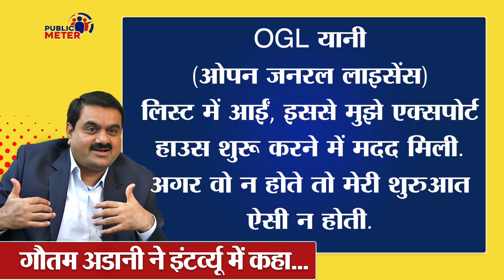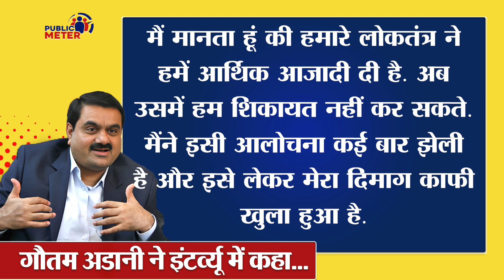PM Modi ने Gautam Adani की कितनी मदद की जवाब सुनिए | Gautam Adani Interview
When Gautam Adani was asked how much the Modi government helped his business grow, Gautam Adani replied that the policies of the previous governments had also helped to grow his business. Kumkum Binwal's analysis of Gautam Adani's statement on the Modi government.